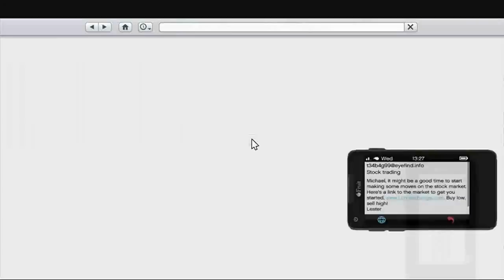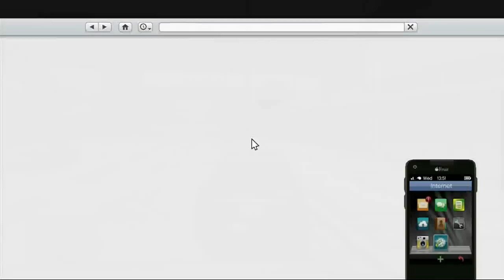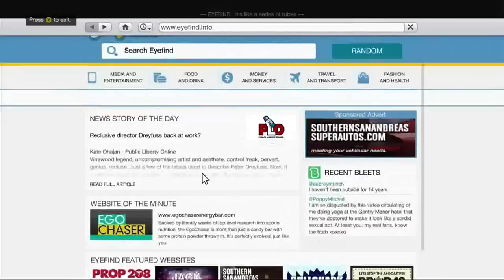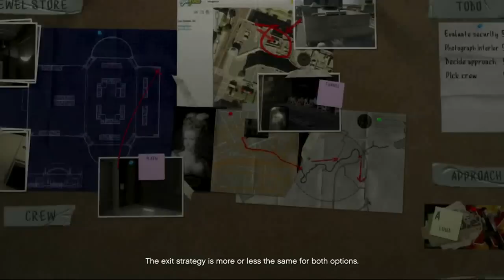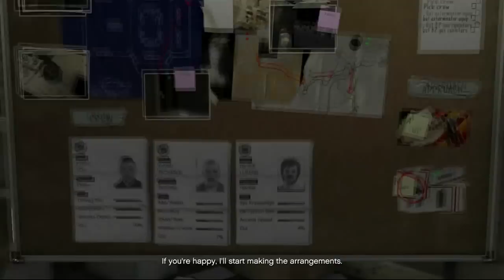Grand Theft Auto 5 Part 8 Walkthrough Gameplay GTA 5 Lets Play Playthrough [HD] XBOX 360